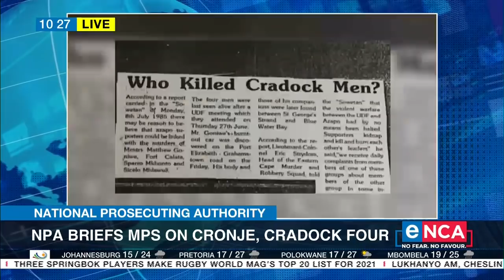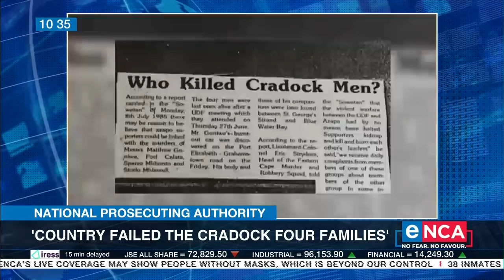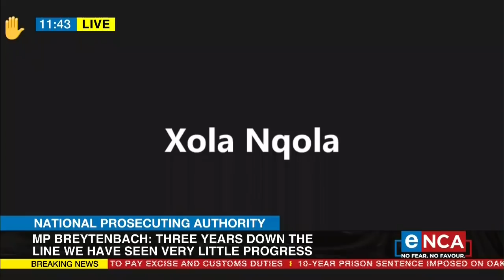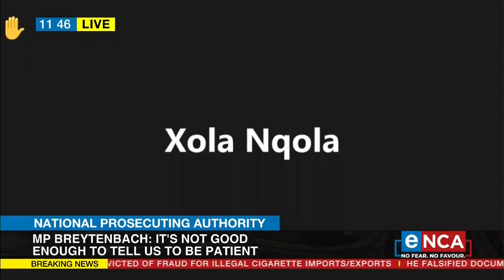NPA appears before Parliament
NPA head Shamila Batohi addresses members of Parliament. Courtesy